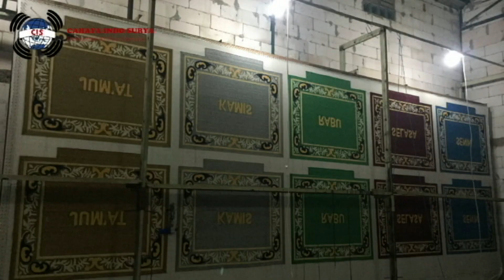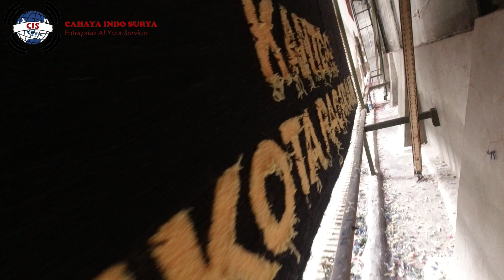KARPET CUSTOM KANTOR WALIKOTA PAGAR ALAM | DESAIN INDAH DAN GRADASI WARNA YANG CANTIK